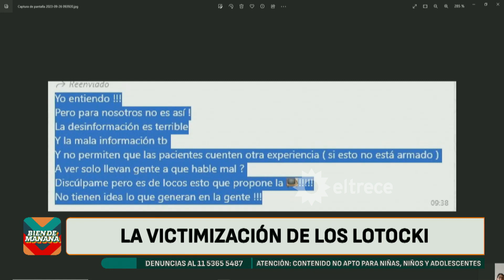"LOTOCKI ES UN PSICÓPATA": DURO DESCARGO DE POUSO Y LA INTERRUPCIÓN DE FAVARÓN CULPANDO A LOS MEDIOS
Momento emitido el martes 26 de septiembre de 2023 en Bien de mañana.